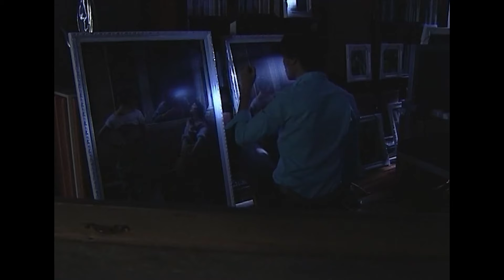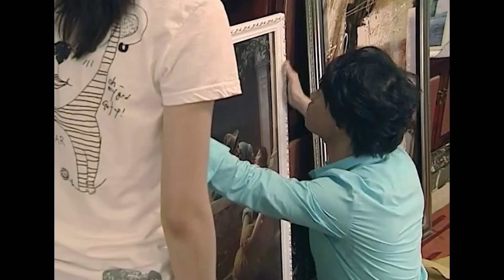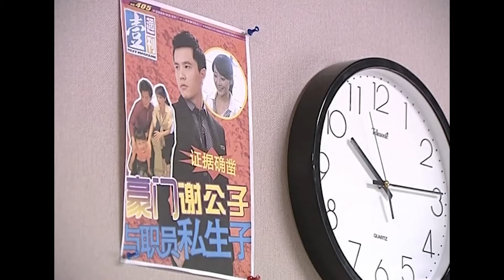【Full Movie】出軌丈夫纏着妻子不放，總裁立馬出現將妻子護住，出軌丈夫秒慫！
該片段來源於電視劇:MHGG